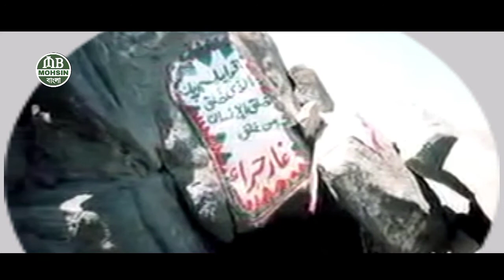Dare Nabi par || Urdu naat || Xannater Path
Dare Nabi par || Urdu naat || Baramari Official